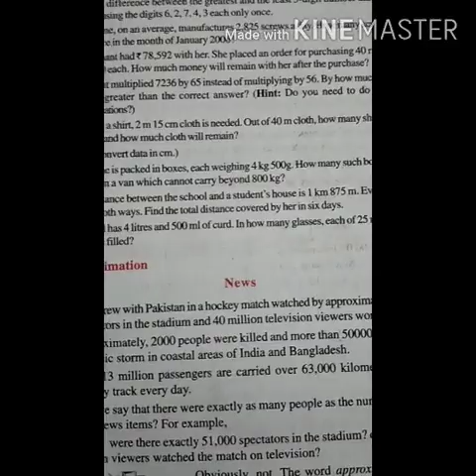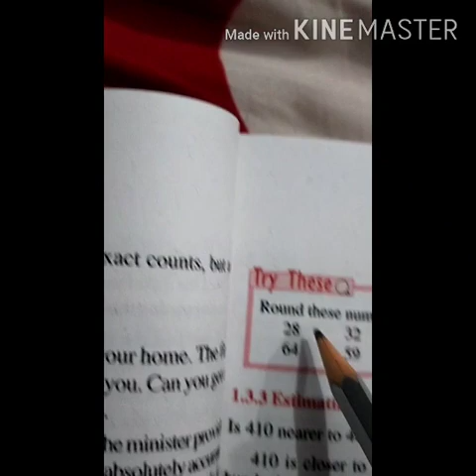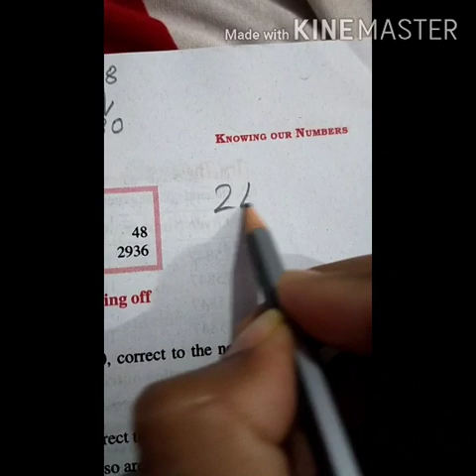Rounding off up to tens